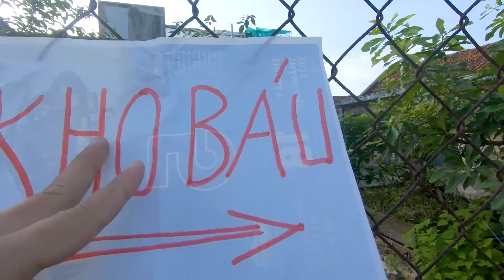Hạ Gục Hacker | Tân Paris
Cảnh báo: Tất cả nội dung trong video là phim có đạo diễn và kịch bản. Chúng tôi không chịu trách nhiệm cho bất kì hành vi  bắt chước hay làm theo nào của các bạn!

►Bản quyền thuộc về Tân Paris